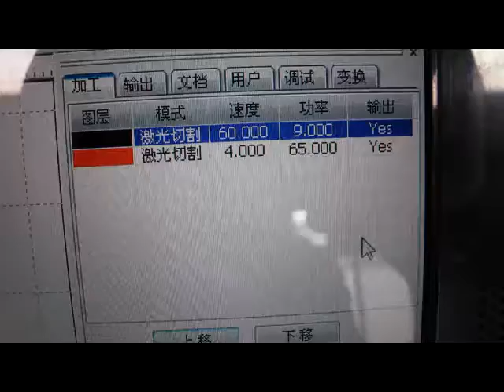how to use the laser cutting machine to cut 6mm acrylic?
laser cutting machine with 900x1200mm working area ,reci w2(90w~100w) laser tube.
cutting the acrylic for 6mm .